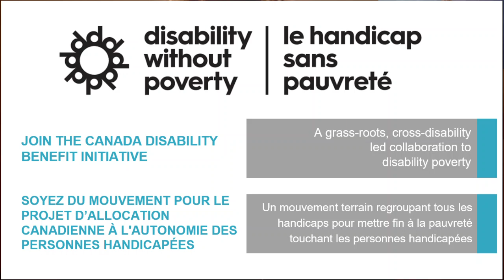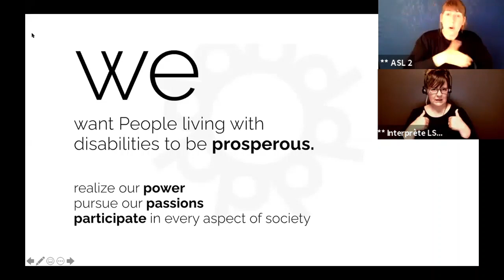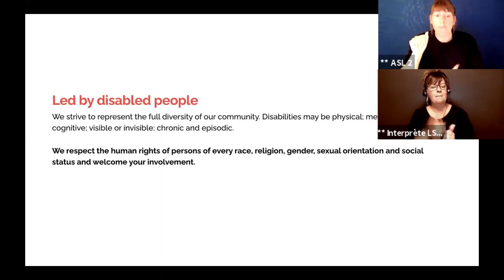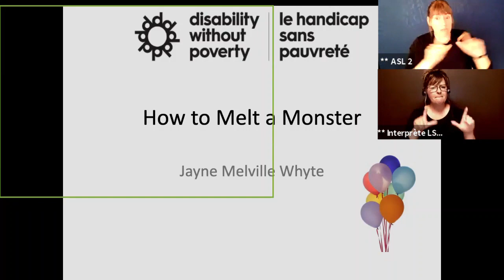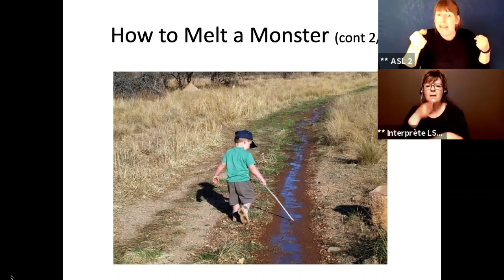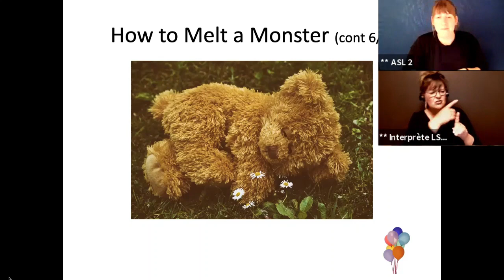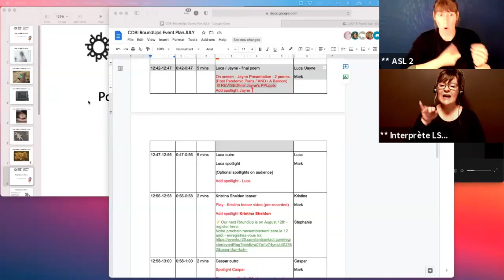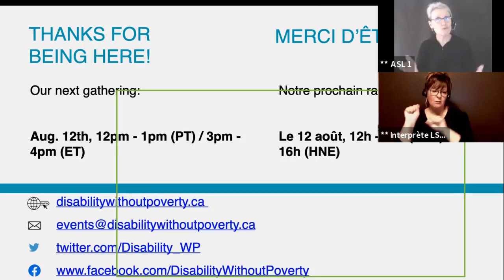July Roundup - Disability Without Poverty [ASL / LSQ]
--  RoundUps are fun, hour-long sessions, full of art, music, poetry and updates about the work that is happening within the Disability Without Poverty movement.

This month we were joined by Martin Deschamps, Minister Carla Qualtrough, and Jayne Melville Whyte. Our hosts were Luca Patuelli and Caspar Ryan. --